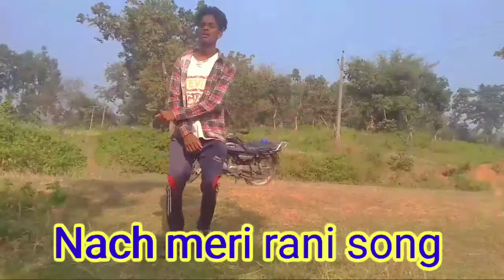Nach Meri Rani song with loknayak Dancer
Singer ---guru randhwa
Music credit ---tseries

Song name Nach Meri Rani